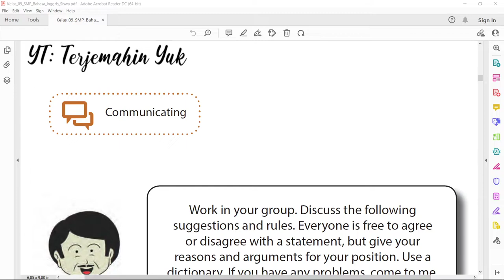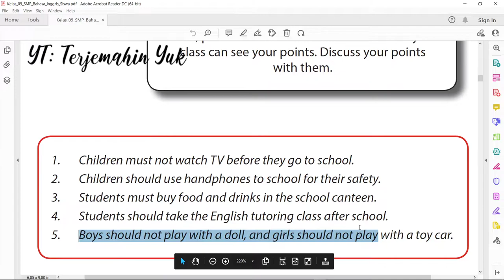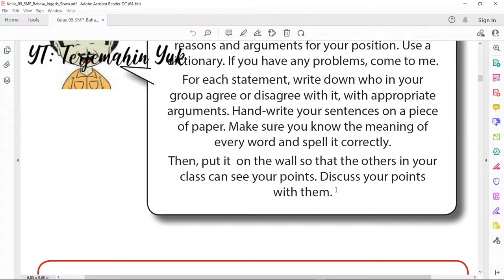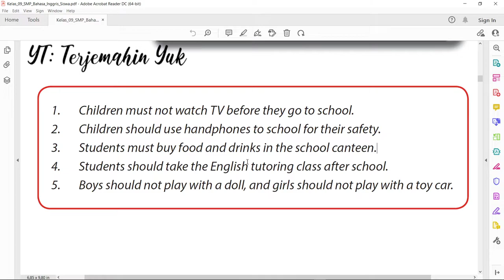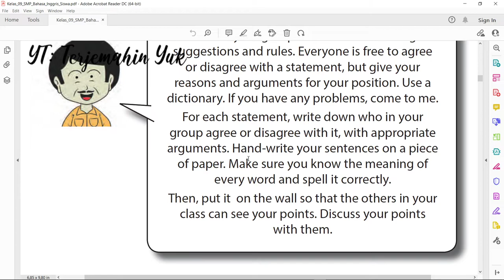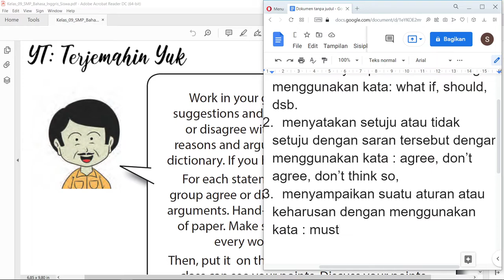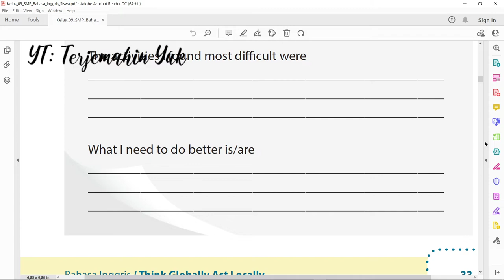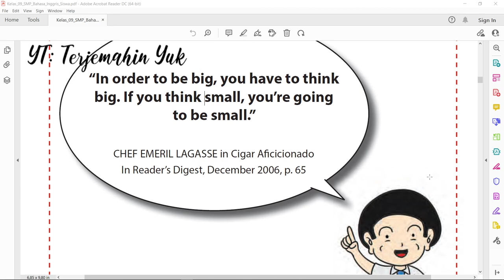Halaman 32-34 kelas 9 Terjemahan Buku Bahasa Inggris SMP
Tugas pada video kali ini adalah menyatakan secara lisan apakah setuju atau tidak setuju dengan lima pernyataan di bawah ini.
1. Children must not watch TV before they go to school.
2. Children should use handphones to school for their safety.
3. Students must buy food and drinks in the school canteen.
4. Students should take the English tutoring class after school.
5. Boys should not play with a doll, and girls should not play with a toy car.
“In order to be big, you have to think big. If you think small, you’re going
to be small.”
CHEF EMERIL LAGASSE in Cigar A cicionado In Reader’s Digest, December 2006, p. 65
kunci jawaban
learn english
english grammar
buku paket
b inggris
revisi 2015